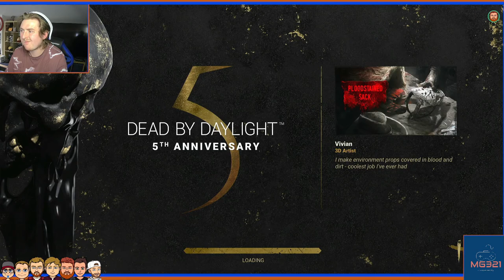SILENCE OF THE JUANS!?!?!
Do you think we can escape the horror that is Ferg?!?

The Instagram page: Cairns Wallace (@cairnsy564) • Instagram photos and videos
My twitter: Cairns Wallace (@cairnswallace) / Twitter

HOW I RECORD MY GAMEPLAY: Welcome | OBS (obsproject.com)

Cairns/Minigus321